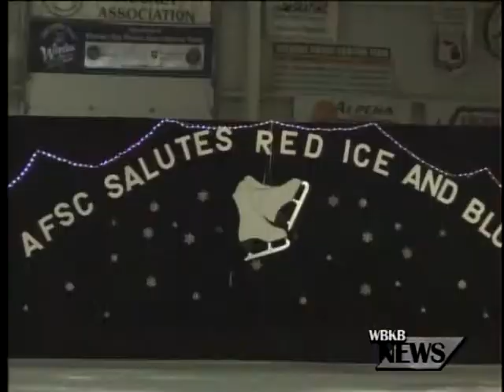Figure Skating Ice Show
The Alpena Figure Skating Club held their Annual Ice Show at Northern Lights Arena with a theme of Red, Ice, and Blue.